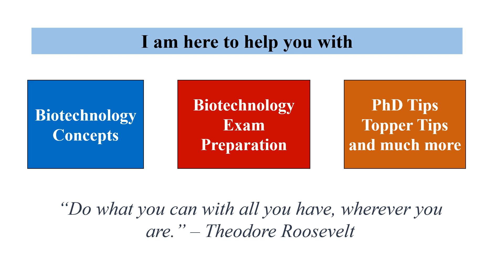Who is Dr. Archana? | Bio Exam & Research Support |Gold Medalist |CSIR NET, DBT-JRF, GATE Qualified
Are you a biology or life science student who studies hard but still feels lost about how to crack exams like CSIR NET, DBT JRF, GATE, NEET(Advanced Biology), or how to plan your research journey?
You’re not alone — and this channel is made exactly for students like you who want clarity, direction, and results.

Hi, I’m Dr. Archana, a university topper and someone who has successfully qualified competitive exams like CSIR NET, DBT JRF, GATE, and ARS NET. I’ve created this channel to share the exact strategies, techniques, and guidance that helped me — and can help you too.

Here’s what you’ll find on this channel:
→ Biotech exam preparation tips for CSIR, DBT, GATE, ICMR, and NEET (Advanced Biology)
→ Smart study methods and exam-solving techniques
→ PhD and research guidance from application to publication
→ Career opportunities in life sciences and biotechnology
→ Time management, motivation, and productivity advice for science students

If you want to move from confusion to clarity, and from just studying to actually qualifying exams, this channel will guide you every step of the way.

→ Whether you’re doing BSc, MSc, or planning a PhD — this is your go-to learning space for biology, biotech, and life sciences.